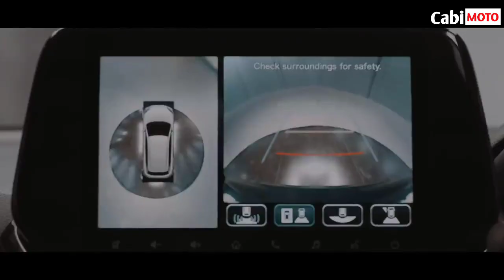Maruti Grand Vitara - First Look Details Walkaround | Hybrid grand vitara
Hello Dosto
Kese Ho sab...
🙏 Swagat Hai Apka 1 Aur New Video Main Is Video Main Baat Karenge Maruti Suzuki Ki nexa Present ' Grand Vitara' new coming SUV Ke Bare Main yh kis tarah ki dikhti hai and
Ismain kya kuch milne wala hai
So mere dosto is video ko last tak jarur dekhe aur video ko like aur comment main jarur batana video kesi lagi aur subscribe nhi kiya hai subscribe kar lena aur ha bell ko all par press kar lena

Video Credit by Nexa Experience

Video By Cabi moto

ingnore tags⚠️
Grand vitara Brezza
Grand vitara off road
Grand vitara Panaromic sunroof
2022 Grand vitara in india
Maruti grand vitara 2022
Grand vitara review in hindi
Grand vitara Official launch

2nd video link
http
s://youtu.be/LisIUM6PNGI